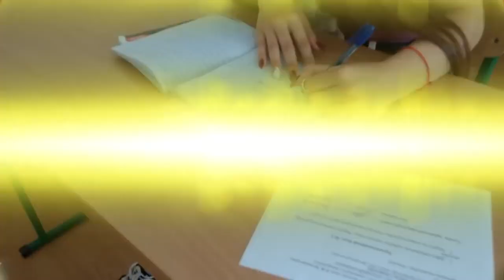BPC NEWS від 02 06 19 ¦ Останній випуск сезону